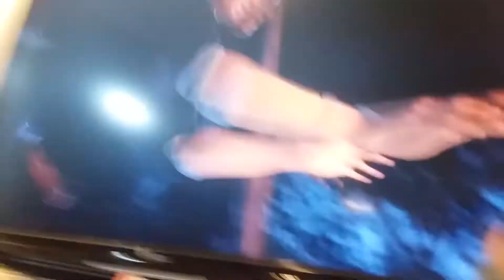Drinking water with stuff in it😮